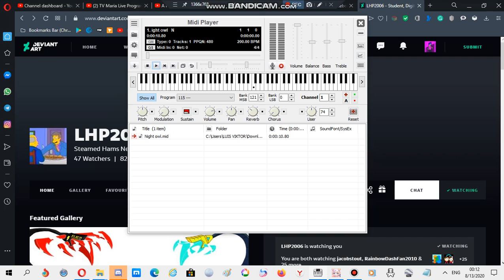Nokia ringtone: Night owl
Device where this ringtone is found: Nokia N-Gage